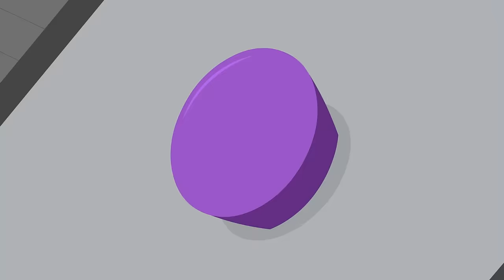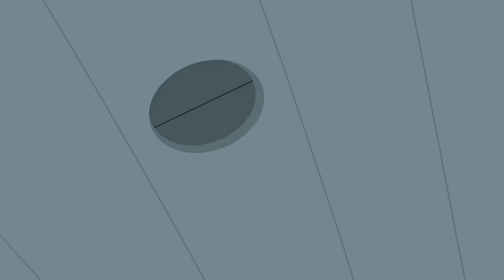Chip and Potato | Playdate Day! | Cartoons For Kids | Watch More on Netflix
After school, Spud’s best friend Pacco and Chip’s best friend Nico come over to the Pug house for a double play date! Spud, Pacco, Chip and Nico all like to do different activities. Nico doesn’t want to play soccer, but Spud and Pacco don’t want to build forts. It’s up to Chip to think of something that they can all have fun doing together.